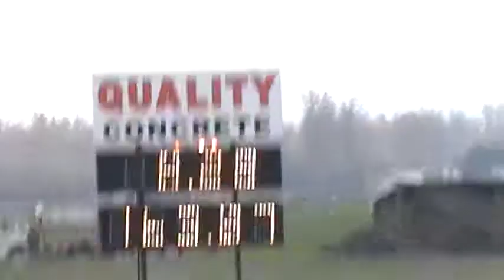102 Bill King